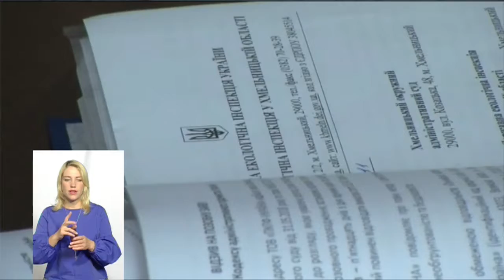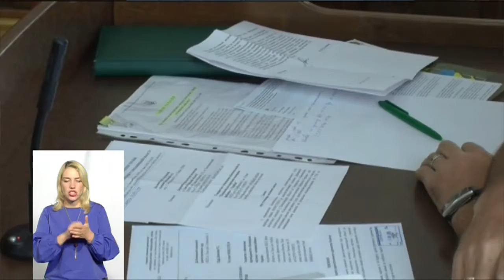ТЕМА ДНЯ 25 07 2019 Що врятує Случ і Хомору?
Волинський окружний адміністративний суд вирішив зупинити виробництво на Понінківській картонно-паперовій фабриці. До цього підприємства позивається Державна екоінспекція Хмельницької області через систематичне забруднення річок Хомора і Случ у Хмельницькій і Житомирській областях.Наскільки ефективними є судові позови у справі порятунку річок від забруднення?
Експерти:зав. сектору правової роботи Держекоінспекції у Хмельницькій області Олег Сліпчук, голова Хмельницької обласної організації Українського товариства охорони природи Юрій Резніков